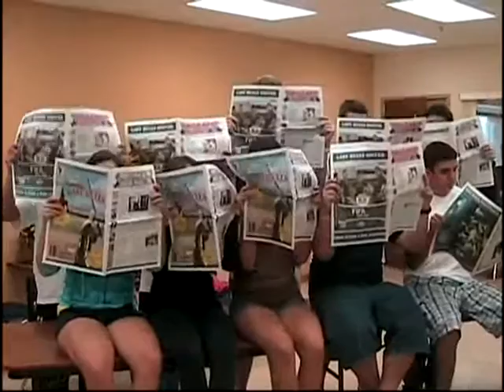West Boca High 08 Senior Music Video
West Boca High School 2008 Senior Music Video
Film and Edited By: Nick Sonara and Brad Botko.
Special Thanks To: Kyle Lutes and Rob Shnayder, for Post-Production work.